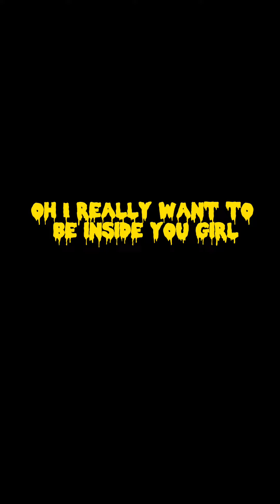𝘔𝘐𝘓𝘛𝘖𝘕 𝘒𝘐𝘡𝘡𝘠；𝘈𝘕𝘛𝘐𝘋𝘖𝘛𝘌 𝘝𝘐𝘋𝘌𝘖 𝘓𝘠𝘙𝘐𝘊𝘚